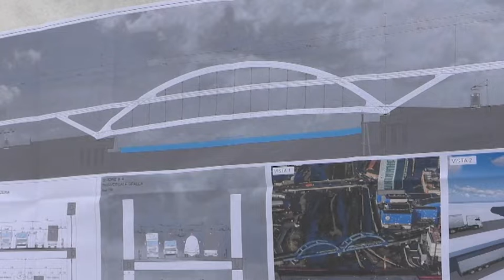Porto, nel cantiere del nuovo ponte del Papa a due piani